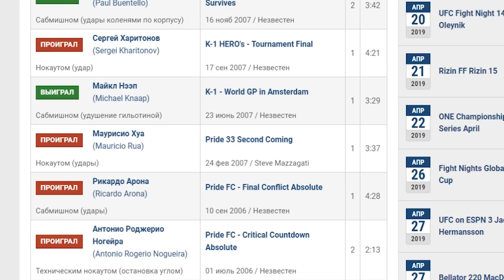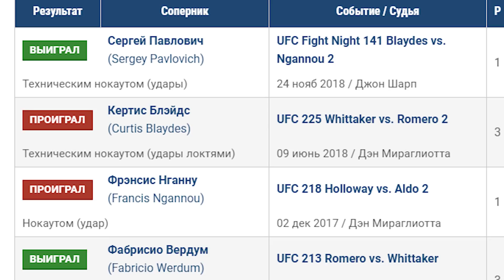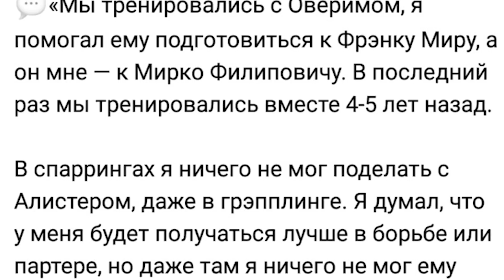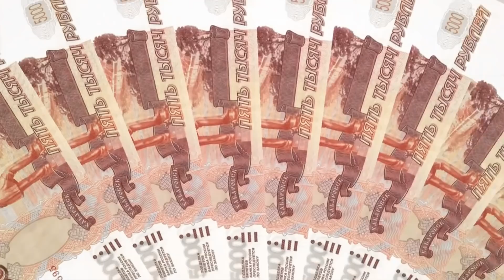Предстоящий бой Алексей Олейник - Алистар Оверим - бой сегодня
Обсуждаем предстоящий бой UFC, который пройдет в Питере сегодня вечером